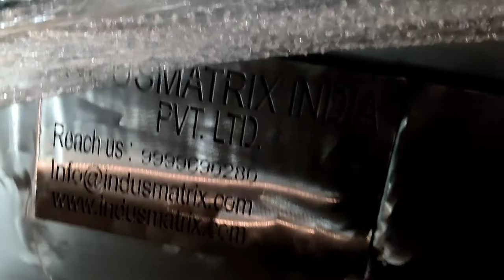Indusmatrix Sludge Dewatering Machine / Volute Screw Press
Indusmatrix screw press sludge dewatering machine is a kind of economic and environmental friendly sludge dewatering equipment. It is a new type of sludge extrusion dewatering equipment by using the principle of screw extrusion, through the strong squeezing force generated by the change of screw diameter and screw pitch, and the tiny gap between the floating ring and the fixed ring, to realize solid-liquid separation.

ADVANTAGES OF INDUSMATRIX SCREW PRESS DEWATERING MACHINE

1)Suitable for wide range sludge dewatering and can be used for oily sludge treatment.

2)Operating continuously and automatically, not easy to block.
Low investment and operation cost, no secondary pollution.

3)Energy saving and environmental friendly, compact design with small footprint.

4)Sludge can be dewatered under aerobic conditions to avoid phosphorus release from anaerobic sludge dewatering.
etc.

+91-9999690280